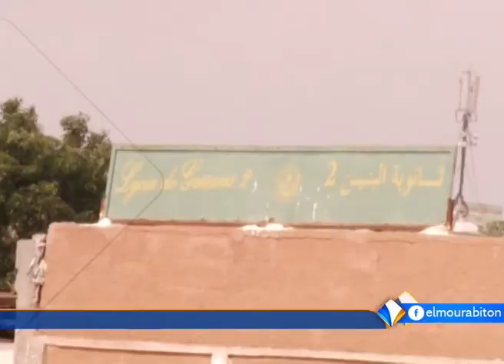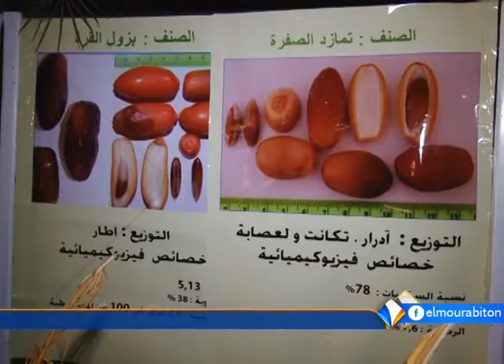نشرة أخبار السادسة مساء من قناة المرابطون 28-07-2016